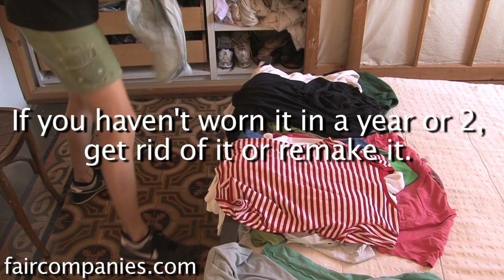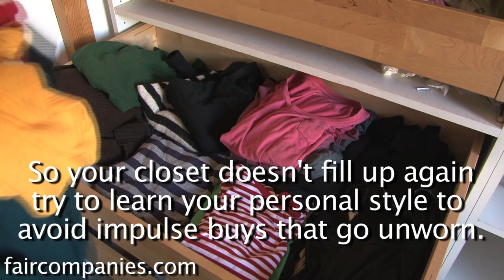Declutter your wardrobe: wear more of less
The average woman owns about 100 pieces of clothing, but wears only 30 of them. Here's how I decluttered my closet to get more use out of less.